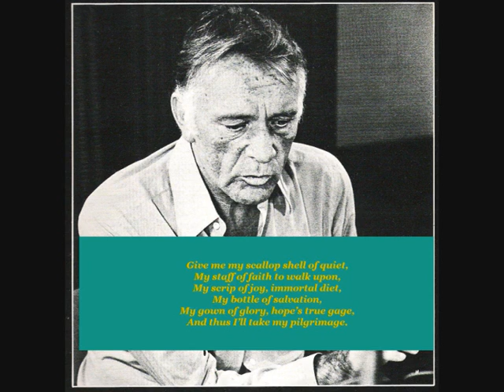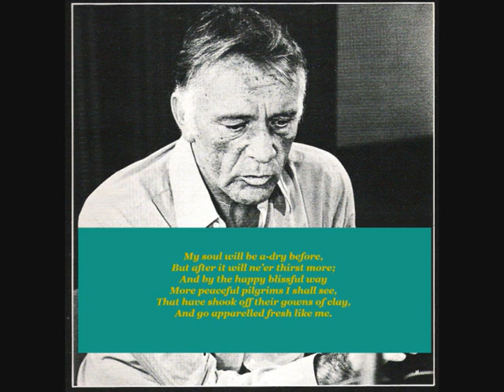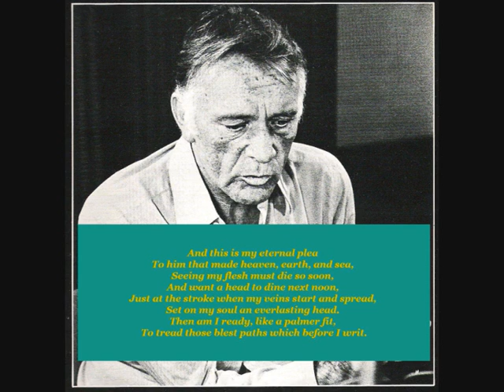Richard Burton reads Sir Walter Ralegh's poem 'The Passionate Man's Pilgrimage'